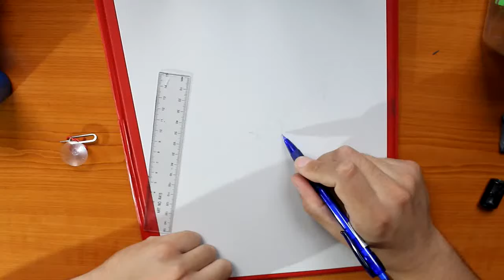How to draw a scissors - Time lapse